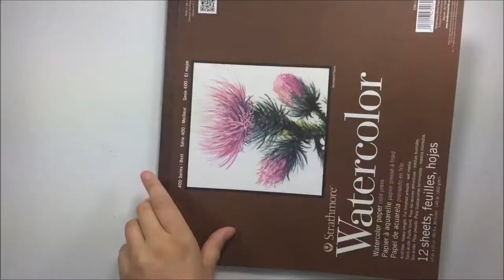captured layout for Lindy's stamp Gang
List of products:

Lindy's Stamp Gang:
Magical Shakers

EMBOSSING POWDER

Mixed Media Place:
Prima - Art Basics - Light Paste

Scrap Fx :
Botanical Clockworks 2016407

Lime Citron :
Pochoir - Fleurs

We Were Once Kings 2:32 Silent Partner Bandes originales | Inspirant